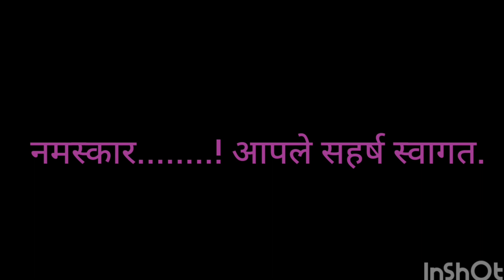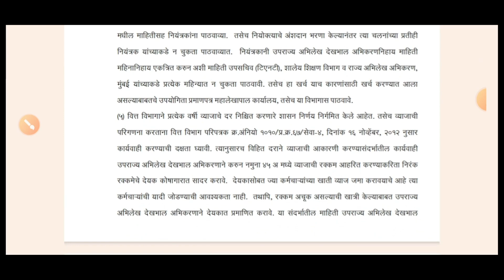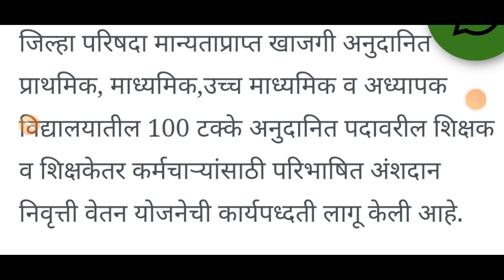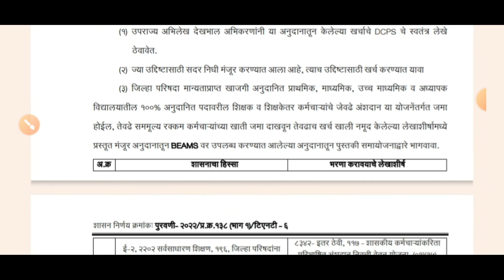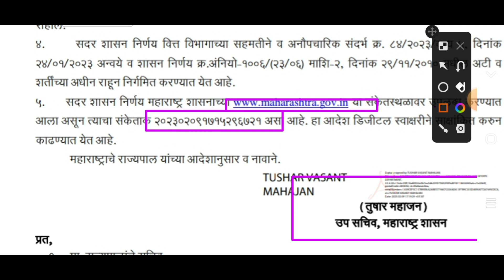जुनी पेन्शन योजना संदर्भात अत्यंत महत्त्वाचा शासन निर्णय निर्गमित 9 फेब्रुवारी 23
टेलिग्राम ग्रुप वर जॉईन व्हा े
waril link Varun GR download Kara
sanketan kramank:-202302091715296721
dinank:-9/2/2023

junipensionsandrbhatyantmahatvachiupdatedgps-NPS

शासन निर्णय
# गव्हर्नमेंट पत्र
# शासनपरिपत्रक
# शासनाचेमहत्त्वपूर्णपरिपत्रक
Dcps/NPSmahite
# शिक्षणसेवक.